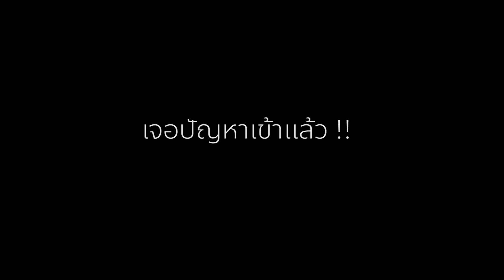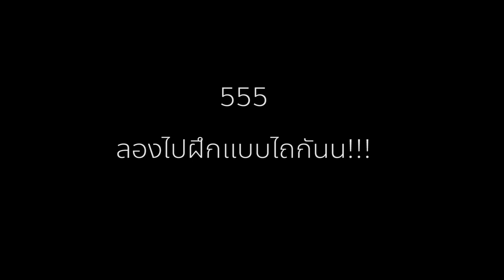Skate Vlog EP.4 Ollie ออลี่ ทำยังไง?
สวัสดีครับ ฝากกดไลค์ กดแชร์ กดติดตาม เป็นกำลังใจให้ด้วยครับ ขอบคุณครับ

คลิปนี้จะยังไม่พูดเรื่อง ทำยังไงให้ออลี่สูง นะครับ เอาแค่ให้เข้าใจการออลี่มากขึ้น